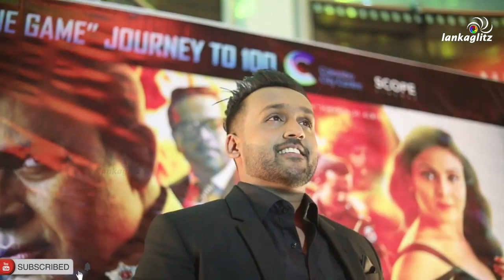Sriyantha Mendis THE GAME MOVIE 100 DAYS CELEBRATION ද ගේම් චිත්‍රපටිය දින 100 සැමරුමෙදි කියපු කතාව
ජනප්‍රිය රංගන ශිල්පී - ජූඩ් නීල් ශ්‍රියන්ත මෙන්ඩිස් | The Game Movie 100 DAYS CELEBRATION - ද ගේම් චිත්‍රපටිය දින 100 සැමරුමෙදි කියූ අදහස් | Jude Neil Sriyantha Mendis

Dananjaya Siriwardana | Wasantha Kumaravila | Suranga De Alwis | Buddhika Jayaratne | Janith Wickramage | Nilmini Kottegoda | Sanka Dineth | Anura Samarajeewa | Chathu Rajapakse | Geethika Rajapaksha | sriyanthamendis Ranjan Ramanayake

The official channel of lankaglitz. Get to know the latest happenings of සිංහල
cinema and entertainment industry in Sri Lanka right here!

@lankaglitz | All Copyrights Reserved